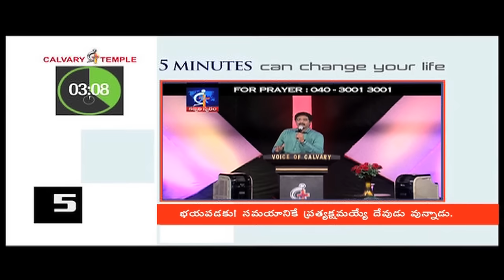Do not fear! We have a GOD who will appear on time